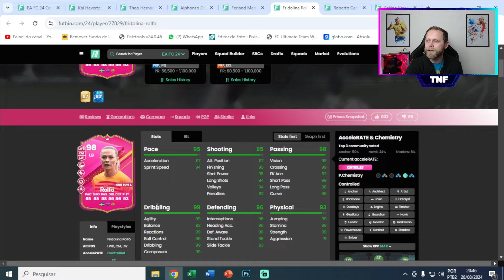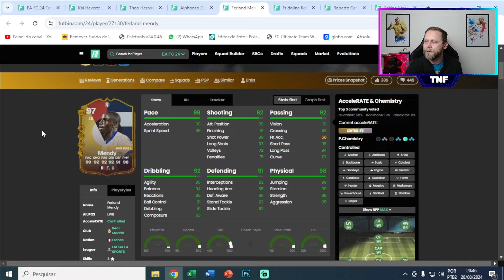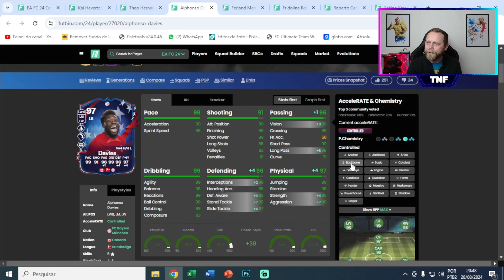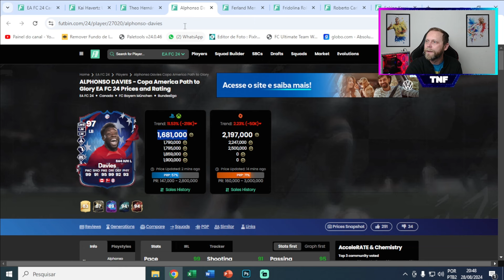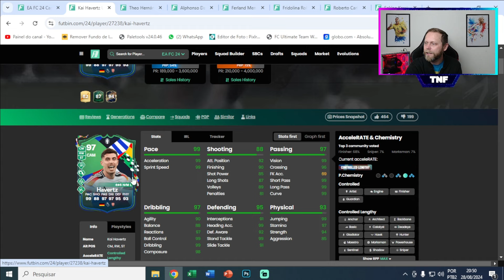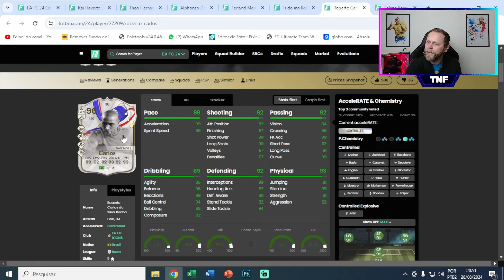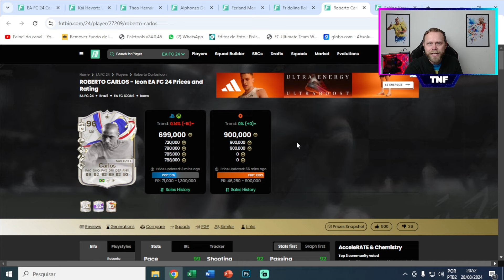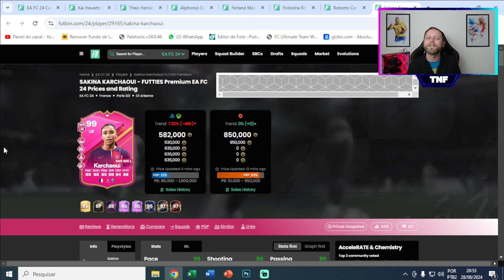TOP 5 MELHORES LATERAIS ESQUERDO E OS 2 PIORES NO FC 24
DOAÇAO PARA O CANAL